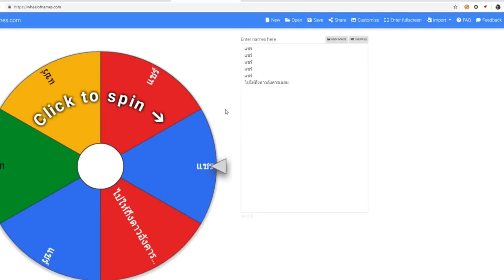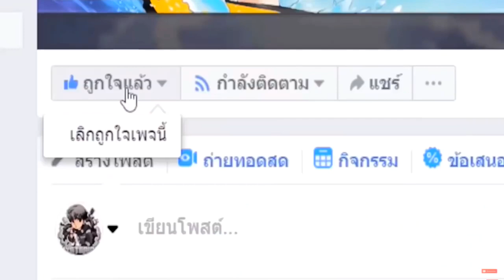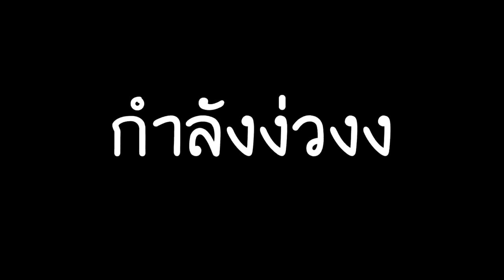เล่นขุดห้อง....สุ่มพลังฮีโร่กาก 1 บาท! ไปฮีโร่เทพแพง ใน ห้องกับดัก😂 ใครจะชนะ? [ Minecraft เกรียน]